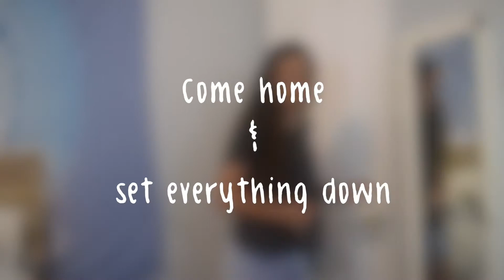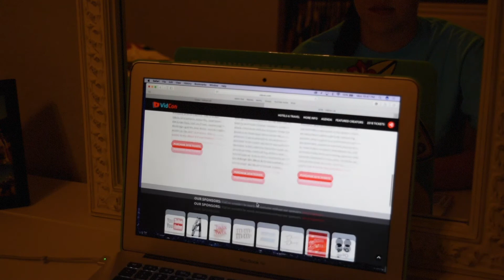SUMMER NIGHT ROUTINE 2017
hey bbs how are you
i love youuuu
open this for a surprise hehe

the editing style of this video was inspired by Keegan Acton! Go check out her channel !!

I'M GOING TO VIDCON AND PLAYLIST LIVE 2018! BUY TICKETS SO I CAN HUG YOU!!!

leave video requests down below so i know what yall wanna see:)

P.S Thank You So Much For 1.5K

stalk me..
no really.. do it i dare you